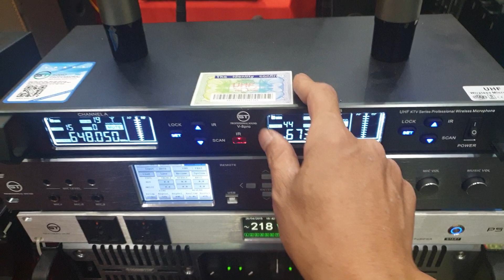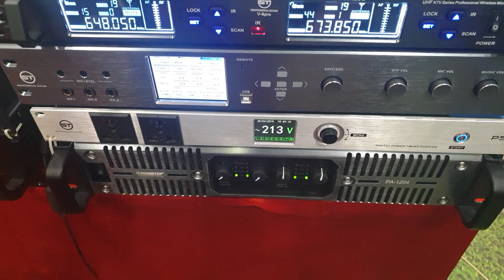Bộ hát và nghe 51.2tr siêu vip. Dùng toàn sp USA 🇺🇸. Đt 0936.583.140